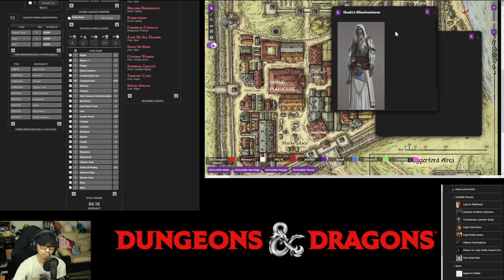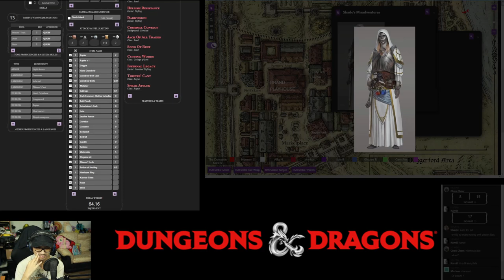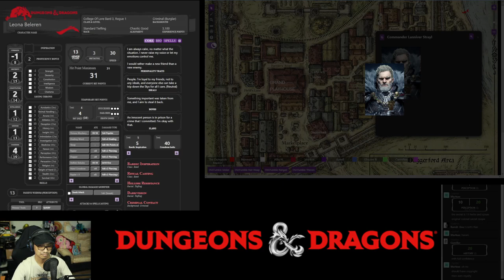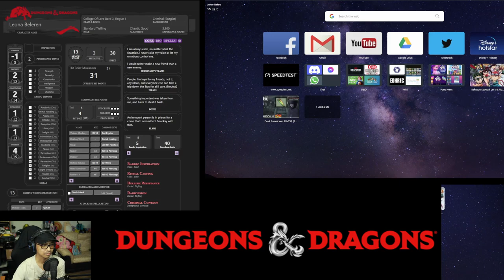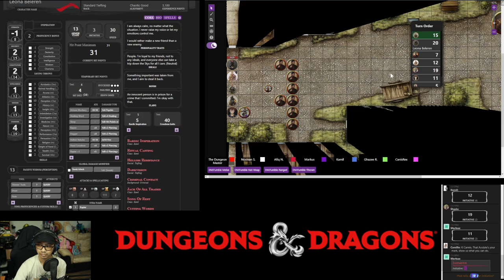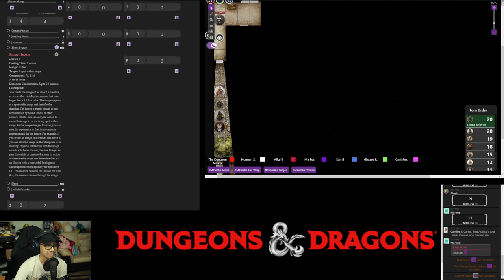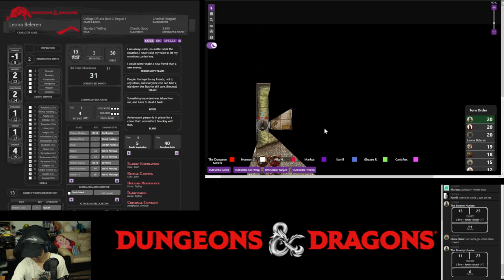Night Tales: Culling the Firebrand - Session 16 (Part 1)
The riot spreads

The angry mob put down by the Midnight Hunters are just the beginning … More violence spread in the Poor Quarters and the City Guards have set up blockages to  prevent rioting from spreading to other parts of the city.

Shado's solo misadventures to infiltrate the Commander's office managed to glean a useful lead. Following the back roads in the poor quarters, Shado observed a group of Acolytes led by a person called Geoffrey whipped up the frenzy of the residents to revolt against the city's upper class.

The Commander charged the Hunters to arrest or eliminate the firebrand in order to quell the revolt. That means - going deep into the rioters' territory

Players

0. Dungeons Master: Fuad
1. Leona Beleren (Level 3 Bard, Level 1 Rogue): Norman
2. Shado (Level 3 Tiefling Wizard): Afiq
3. Karl Zhuma (Level 3 Human Warlock): Vincent
4. Camille (Level 3 Human Bard): Kamil
5. Chen (Level 3 Elf Cleric): Ghaz